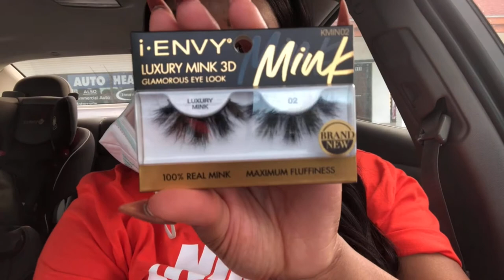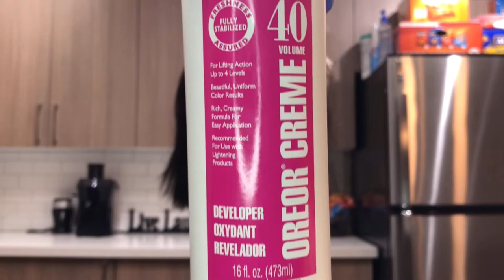VLOG | MINI BEAUTY SUPPLY STORE HAUL | FULL LACE WIG HAIR DYE FAIL + MORE! | BRITIANNA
Hey y’all! So in this vlog we’re going to ride together to my favorite Beauty Supply Store to pick up some goodies along with the supplies needed to bleach and dye my Fashion Plus full lace wig! I also show you guys the process of me bleaching the hair, applying the color and the final results!! In theory the color job was fail, but let me know if you liked the results.. or not! Lol!

Love y’all! ❤️